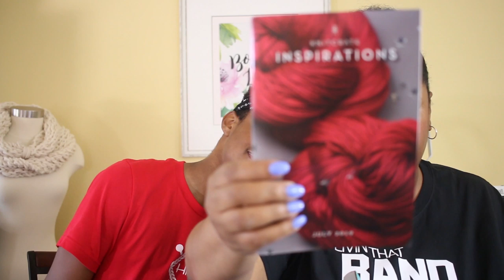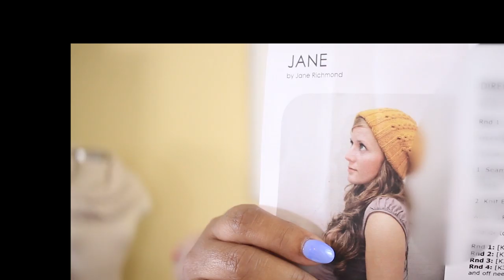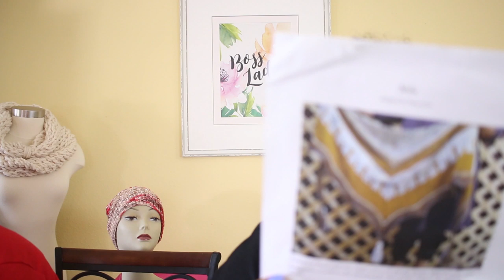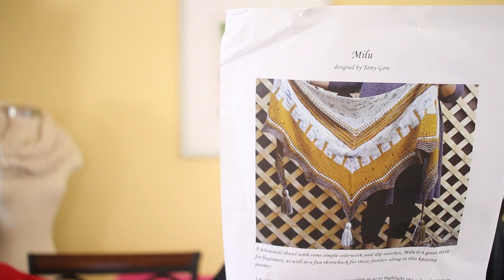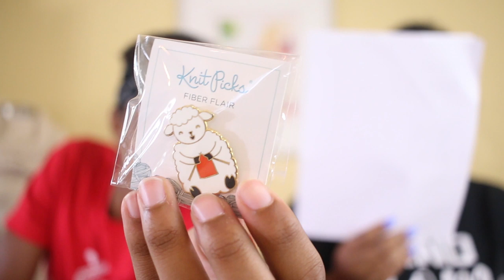Happee Knits Podcast Episode 34:: Fo's Wips, and Many More....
Knit Crate Membership
The membership is on 24.99/mth and it includes shipping. You will get at least 2 skeins a month and 2 patterns (one knitting and one crochet). The yarn you receive will be enough to make the patterns that are included in that month’s subscription. The sock crate membership is 19.99/mth. You will get 1 skein of premium yarn and a sock pattern.  Click on the link below to check out the website.

Thanks so much for all the support and love you have shown this channel over the past 3 years!

Question of the Day for this episode
What Pattern is next in your queue?

New Kal.  This KAL will run from July 1st till July 31st
Knit something you are gifting to someone else for Christmas
WIPS are allowed.
Any project.
Only one entry

FOs

Allspice Shawl Pattern by Lisa Myers
Three Irish Girls Yarn
Colorway Spellbound
Primrose Yarn Yarn
Colorway Betty Davis Eyes

Dishcloth Christmas comes early Kal
Cascade Luna (discontinued)
Colorway 735 Sea Breaze Peruvian Cotton

Sugar and Cream
Colorway ???
Dishcloth
Cascade Luna (discontinued)
Colorway 751 (purple) Peruvian Cotton

Hypnotic Yarn
Lianna Hat Kit
Colorway Peppermint Chocolate Mocha

Knitting this in my drawstring bag by Kim -Ebonie Pearl on etsy (girlfriend bag)

WIPS
4 at a time Socks
Chicken Coop Dyeworks ( Carol)
Colorway Germinate
75% Superwash Merino/25% Nylon
Brazen Stitchery (Stacy and Penny)
Colorway Go Boys

Jane Hat by Jane Richmond
Malabrigo Rios 048 Glitter

PIQ
Alexis socks
Nikki Corder
Forest Fiber Arts
75/25 Merino/Nylon 4ply
Colorway Goody Goody

Milu Pattern by Tamy Gore

Acquisitions
Hill Country Weavers

Life in the Longrass
DK Twist 100% SW Merino
Colorway Andisol

Colorway Gorse

Colorway Wolf

Chiaogoo 40” US Size 7

Danica Studio Cosmetic Bag

McKinney Knittery
Yarn Carnival
70 SW/ 20% YAK/10% Nylon
Colorway Yarn Can Yak Attack

Malabrigo Rios
100% Superwash Merino
Colorway 048 Glitter

Cascade Heritage Sock Yarn
75/25 SW/Nylon
Colorway5633

75/25 SW/Nylon
Colorway5631

Tuft Soak Soap
Scent: Blueberry Lemonade

KnitPicks Felici
75/25 SW Merino
Colorway Ribbit
Colorway Playhouse
Coffee Break
Chelsea

Sheep Enamel Pin

Mailing Address
Happee Knits